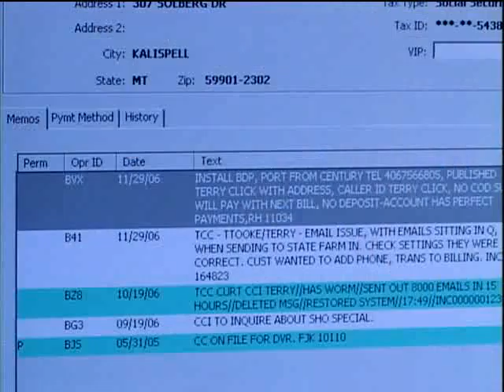Cable Company_Tobey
Internal communications video written by Wendy Forbes, shot by Bresnan Communications and produced by vaughn wedeen kuhn.